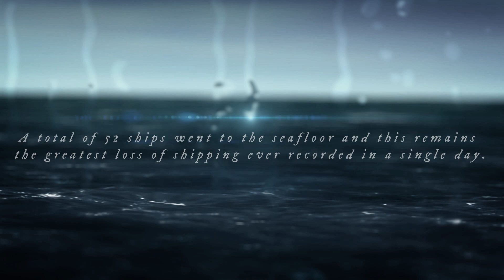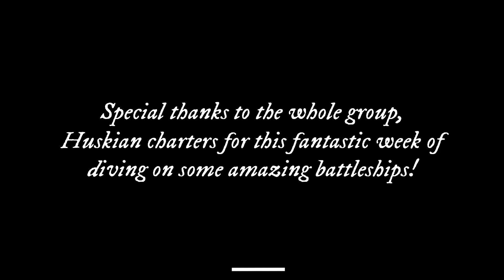The wrecks of Scapa Flow